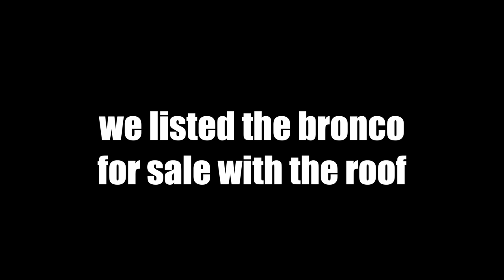ATTEMPTING TO SELL A ROOFLESS BRONCO!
Meet some real interesting people off the Craigslist lol!